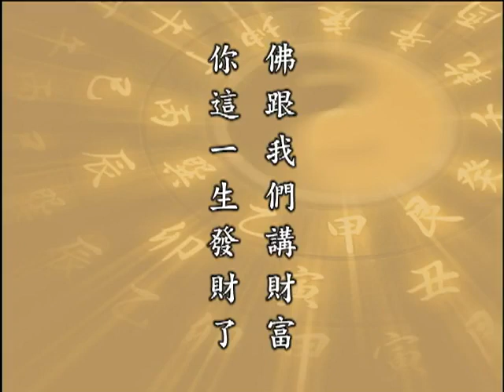太上感應篇 145